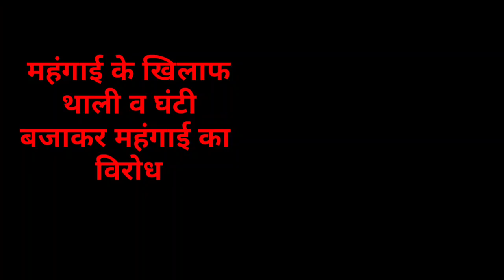संध्या 02 अप्रैल 2022 झारखंड में थाली बजाओ अभीयान, मेधा छात्रवृत्ति, बिहार बोर्ड रिजल्ट, Today News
2020, Jtet 2021, Jtet 2022, झारखंड शिक्षक बहाली, नियुक्ति 2020, नियुक्ति 2022